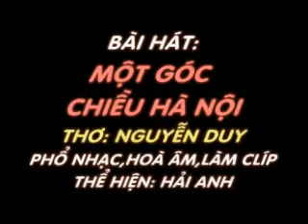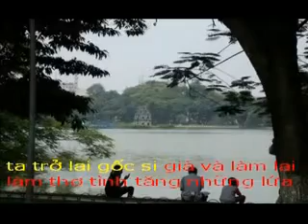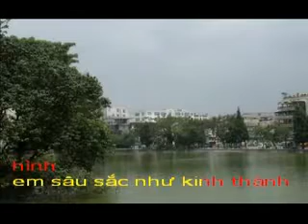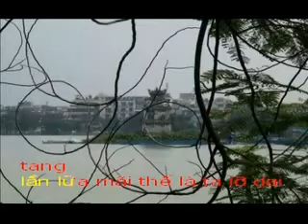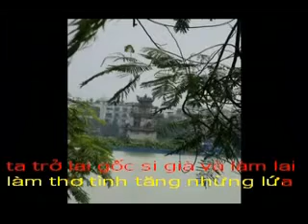MOT GOC CHIEU HA NOI - NHUNG BAI HAT MOI VE HA NOI HAI ANH Pho nhac.wmv